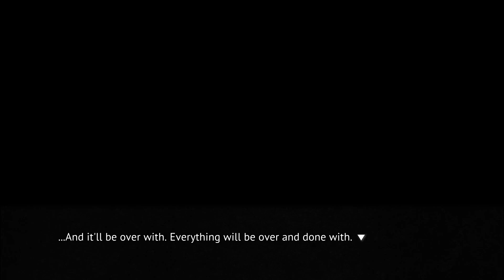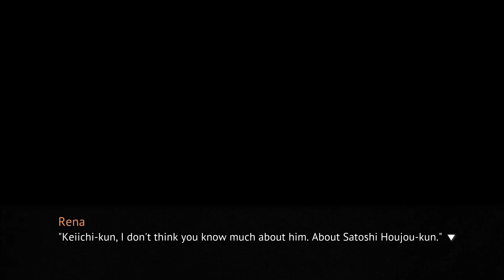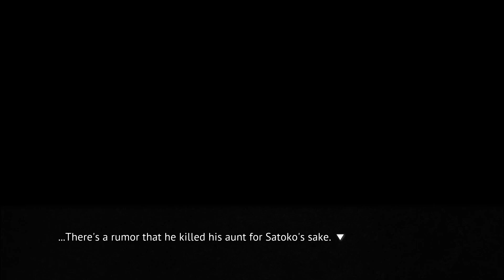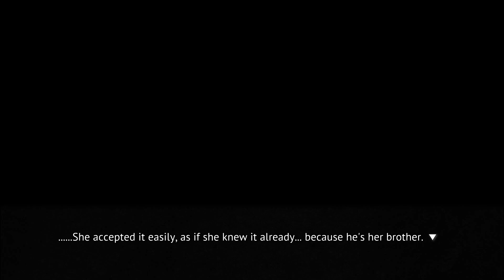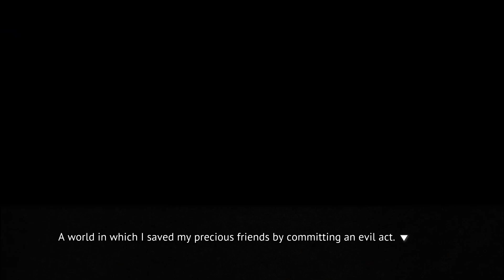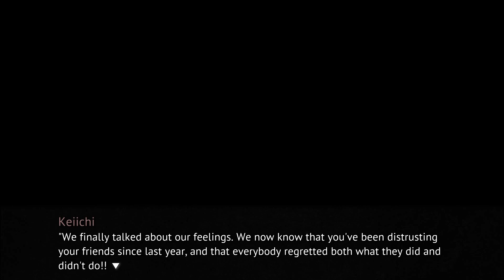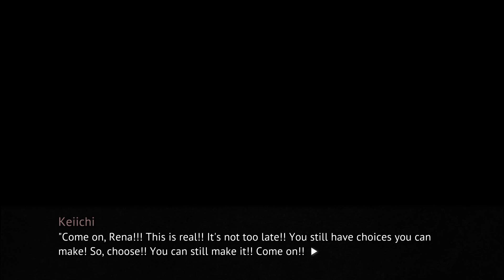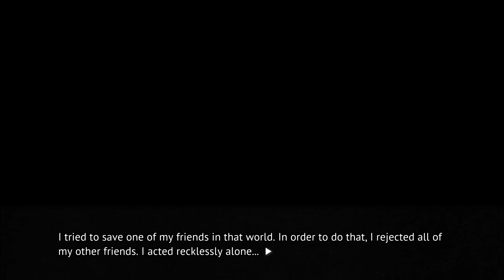You're Crying Now | Jimsf & NCW Play Higurashi When They Cry | Part 101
All's well that ends well I guess.